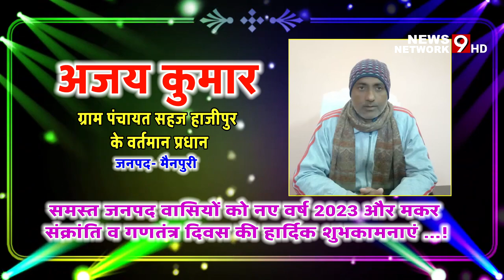Happy New Year|| अजय कुमार|| ग्राम पंचायत सहज हाजीपुर के वर्तमान प्रधान||मैनपुरी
संवाददाता : सुनील यादव मैनपुरी
Anchor. ग्राम पंचायत सहज हाजीपुर के बर्तमान प्रधान अजय कुमार की तरफ से सभी ग्राम वासियों ,, क्षेत्र बसियों एवं प्रदेशवासियों को नव वर्ष व गणतंत्र दिवस की हार्दिक शुभकामनाएं एवं ढेर सारी बधाई । 👇🏻

आवश्यक सूचना -